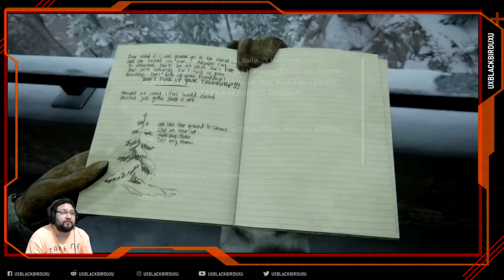THE LAST OF US 2 | Cap 02 | En Español | Sobreviviente | ¿A Quien Buscan Estos Extraños?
Edición y Diseño de banners, paginas e imagenes $$

OH EKATE
banners mas nuevos (ohekate)